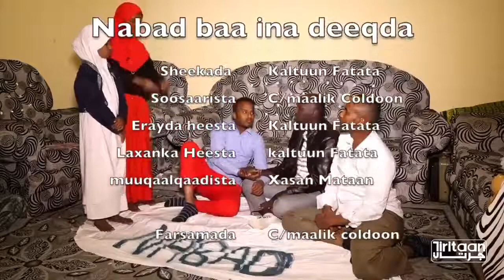Wariye coldoon iyo sxbadii oo Riwaayad Kasameeyay doorashada Somaliland